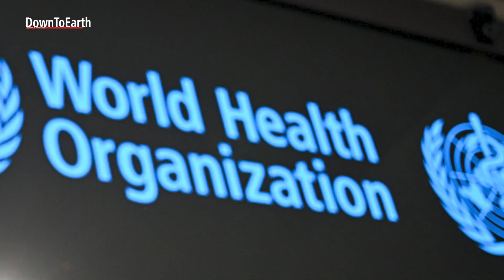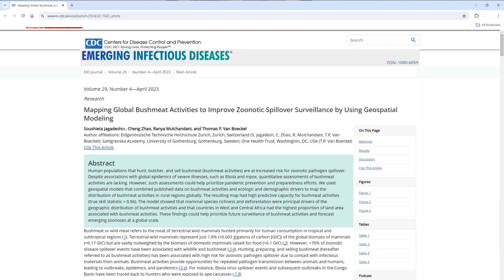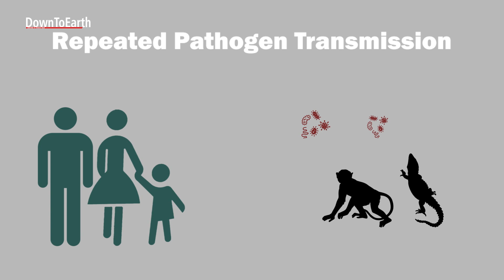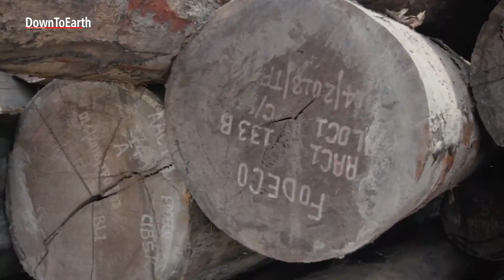How does bushmeat play a role in the Mpox outbreak?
On August 14, 2024, the World Health Organization declared “mpox” as a “public health emergency of international concern” (PHEIC).

While agencies are monitoring the disease's spread globally, one common aspect of this outbreak is similar to that of COVID-19, that is the consumption of ‘bushmeat’.

Bushmeat in sub-Saharan Africa cannot be just wished away. It not only provides food security to the region but also is a cultural practice.

So, why is Africa an epicentre for such zoonotic spillover and how can it be prevented?